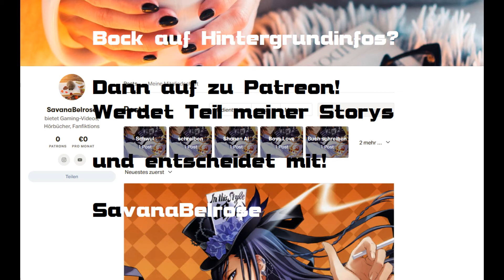Titanic 2 ~ Rückkehr der Seelen #26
Auf den Tag genau 100 Jahre nachdem die Titanic sank, wird ein detailgetreues Schiff gebaut, dass den Namen Titanic 2 bekommt und die gleiche Route an den gleichen Tagen zurück legen soll. Auf diesem zweiten Schiff finden sich auch die Seelen wieder die bereits auf der ersten Titanic zusammen gefunden hatten, deren Leben durch den Untergang jedoch abrupt beendet wurde. Liebende die Zerrissen wurden sollen nun die Chance bekommen sich wieder zu finden. Doch wird das Schicksal sich wiederholen? Die Erinnerungen an die früheren Leben kommen wieder hoch, denn scheinbar wiederholt sich alles was im ersten Leben schon einmal geschehen war (Fortsetzung zu meiner MMFF "Die Nacht in der die Titanic sank")